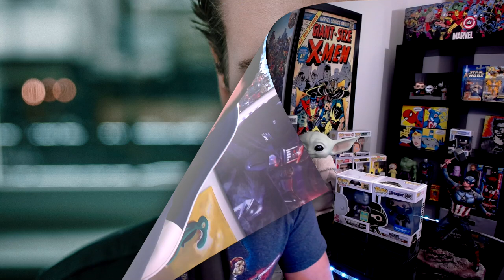The Hater (Hejter) Netflix Movie Review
The Hater (Hejter) is the brand new Netflix Movie and this is my SPOILER FREE Review! Did you all enjoy this film? Explain your thoughts on the ending below! A duplicitous young man finds success in the dark world of social media smear tactics - but his virtual vitriol soon has violent real-life consequences.